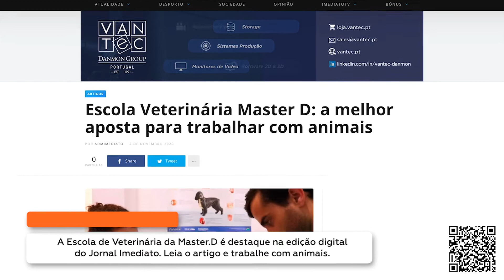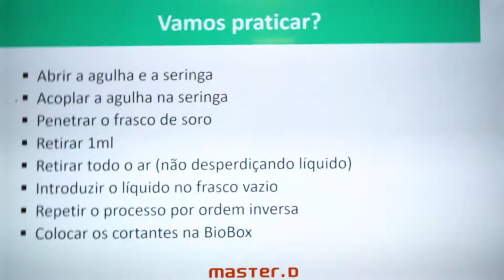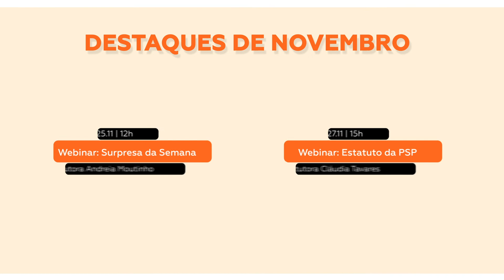Revista MD+ | Edição de Novembro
Já chegaram os melhores momentos das últimas semanas na @MasterDPortugal . Veja ou reveja o que de melhor aconteceu no último mês. Conheça todos os cursos da Master D

🔸 A Master D é parceira da NiTfm e os nossos formandos dos cursos na área da Multimédia estão a praticar gravando os Podcasts do Raptilário. Podes ser tu o próximo a gravar nos estudos da NiT!

🔸 O responsável pela Master D Portugal, Diego Goméz, fala sobre a importância das pessoas para garantir o futuro de uma empresa responsável. Equipas felizes trabalham bem melhor e chegam mais longe!

🔸 Escola Veterinária Master D: a melhor aposta para trabalhar com animais! Com cursos certificados, equipa especializada e vários parceiros como clínicas, hospitais veterinários, hotéis e centros de estética animal, esta é mesmo a melhor escolha para trabalhar numa área onde cada vez mais se procuram profissionais. Saímos no Jornal Imediato

🔸 Estamos a gravar mais episódios dos Master D Podcasts. Já espreitaste o Soptify da Master D Portugal? Em breve teremos mais episódios de Veterinária: “Dicas para reduzir o stress dos Pet” e “Alimentos tóxicos para cães e gatos.”

🔸 Mariana Braga, formanda da Master D Porto, já está a estagiar como Auxiliar de Veterinária no Hospital Veterinário de Santa Marinha. Parabéns, Mariana!

🔸 Sessão do Mês: Preparação de Injetáveis foi o tema escolhido pelo e-Tutor e Médico Veterinário. Os formandos dos cursos de veterinária puderam manusear materiais reais que vão encontrar quando começarem a trabalhar. Queremos formandos bem preparados para o mercado de trabalho!

🔸 Testemunho do Mês: Margarida Marrão deu o testemunho do mês na Master D Lisboa: "Nós conseguimos sempre!" Margarida trabalhou sempre enquanto frequentava o curso e quer abrir o seu próprio negócio. E até já tem experiência em Tosquias e Grooming.

🔸 A e-Tutora dos Cursos na área da dos cuidados infantis e geriátricos, Daniela Fonte, explica e demonstra como fazer uma insuflação: conhecimentos fundamentais para quem quer trabalhar na área da saúde.

 🔸 A e-Tutora e Chef Pasteleira, Andreia Moutinho, deixa uma receita de Halloween simples e assustadora!

__________________________________________________________________________________________ Subscreve o nosso canal e não percas os Webinars, Masterclasses em direto e muito mais!

Conhece todas as vantagens e as opiniões sobre a Master D através dos nossos sites

Acompanha o nosso Facebook e sabe de tudo em primeira mão